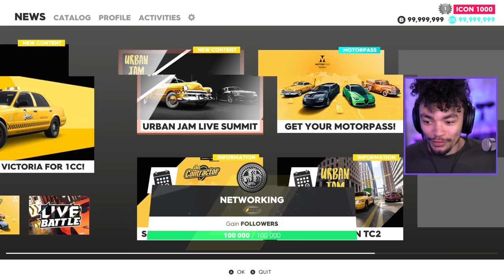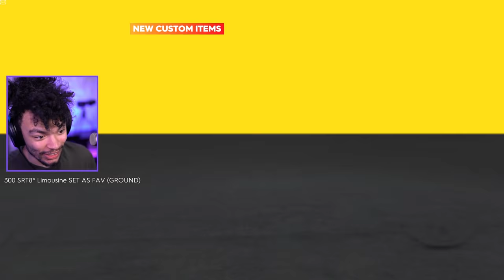NEW LIMOS, Ford Crown Victoria Customization - Update for The Crew 2!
Calming from the Forza Horizon 5 hype, our trusty friends at Ivory Tower are adding some new stuff to The Crew 2!